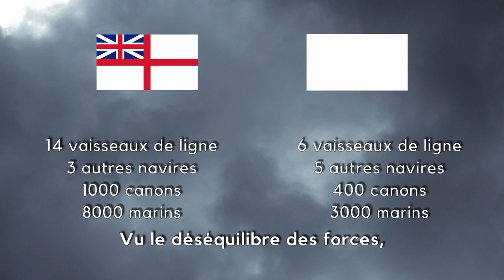Le capitaine de Saint-Malo qui a inspiré Hollywood !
Découvrez une cité de légende !

Pirates des caraïbes - 0:40
Grout de Saint-Georges - 3:05
Bataille du cap Finisterre - 3:52
Bilan - 6:25
Troisième mi-temps - 6:48
Aujourd’hui - 7:52

Crédits :
Miniature d'après elegantwallpapers.com, licence creative commons.

Pirates des Caraïbes, Gore Verbinski, 2003, sous droit de brève citation.

Jacques-Pierre de Taffanel de la Jonquière, Aegidius Fauteux, circa 1900, archives de la ville de Montréal.

Le Crabe-tambour, Pierre Shoendoerffer, 1977, sous droit de brève citation.

Bataille du cap Finisterre – Samuel Scott, 1749, Centre d’Art Britannique de Yale, New Haven.

Lord Anson – Thomas Hudson, Royal Museums Greenwich.

Georges II – Thomas Hudson, 1744, National Portrait Gallery, Londres.

Louis XV – Maurice Quentin de La Tour, 1748, Musée du Louvre, Paris.